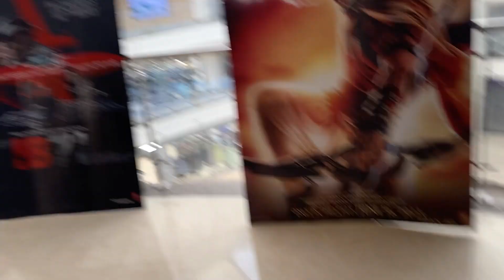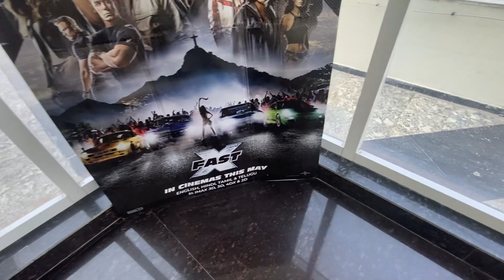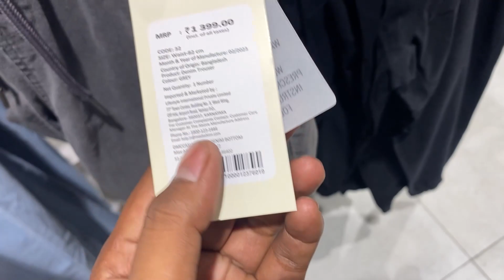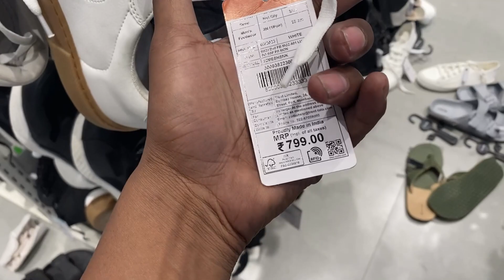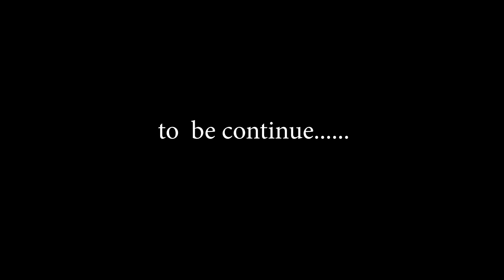zudio vs vishal mega mart mall shopping कौन best है🔥 zudio vishalmegamart | parni vlogs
Inst∆gram...

My gears..